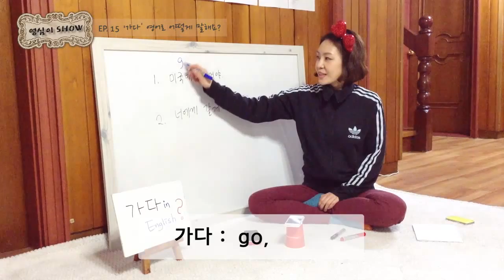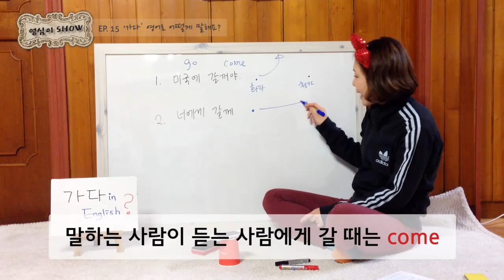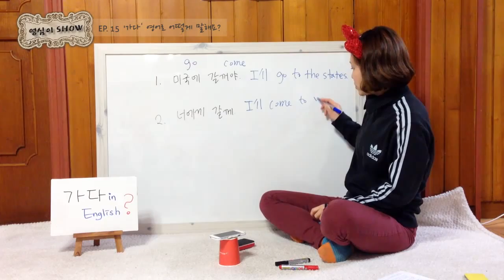[앨리펀Show] 영심이쇼 기본영문법_ go (vs) come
Let's play!

영어에 대해 궁금한 것, 무엇이든지 물어보세요.
앨리펀쇼 '영심이쇼' 영심 언니가 다~~~ 대답해줍니다!
유쾌, 통쾌, 상쾌!!
영어의, 영어에 의한, 그리고 당신을 위한,
이 세상 유일한 영어쇼, 영심이Show~!